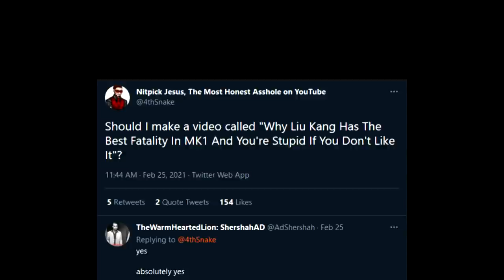Why Liu Kang Has The Best Fatality In MK1 And You're Stupid If You Don't Like It (feat. ABI)